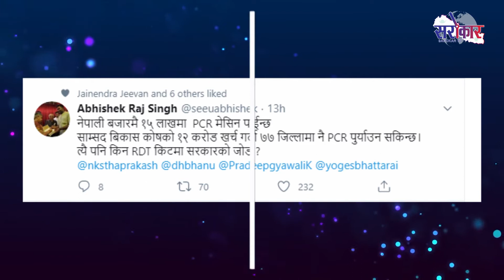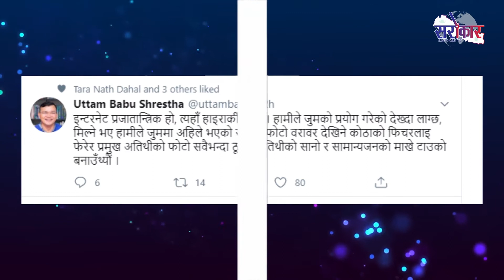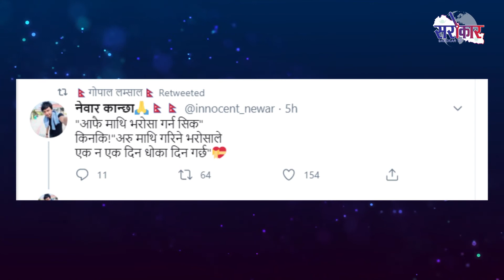latest Post News june 8